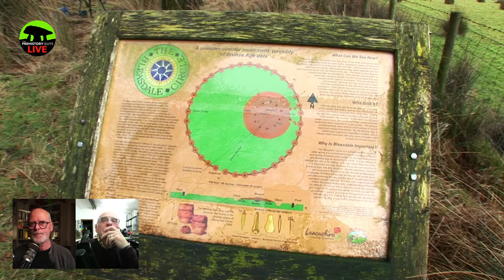Standing with Stones WATCH PARTY | An epic journey with the Prehistory Guys (5/7)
LIVE on THURSDAY, 29th APRIL 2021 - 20:00 BST
In this episode (part 5 of 7), we're back to a place we both know well: the Isle of Man. Often overlooked but important nevertheless - and full of surprises. Then travelling north through England to take in the megaliths of Derbyshire, the North East coast and, of course, the great circles of Cumbria in the Lake District.

At time of writing, our film Standing with Stones has had 1.3 million views on YouTube since it was published here in full-length form for the first time in April last year.

Now, join Rupert and Michael for an epic journey as they take you through the entire film over seven evenings in the coming weeks. Watch the movie unfold with them and ask questions in real time via the live chat, exploring these fantastic megalithic monuments and the stories behind the making of the film.

If you want to show some love to the Prehistory Guys but don't want the commitment of a monthly subscription, you can make a on off donation by following the link below. NOTE: all single donations go forward to a special fund for our next location movie.